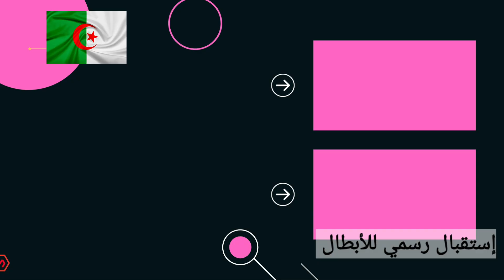🔴عطى الكأس لشنقريحة شو فو كيفاش شادو